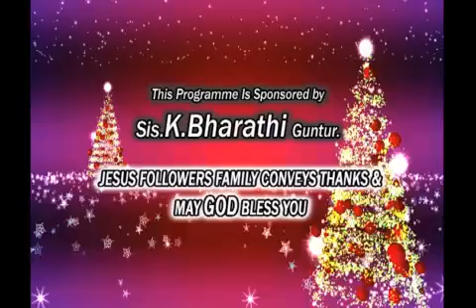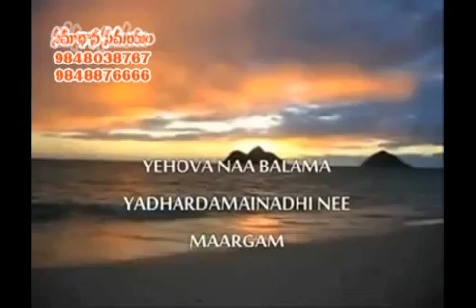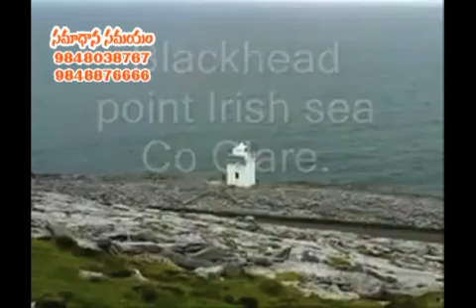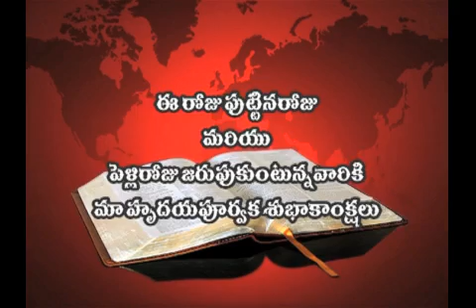07 02 15 P Joshi